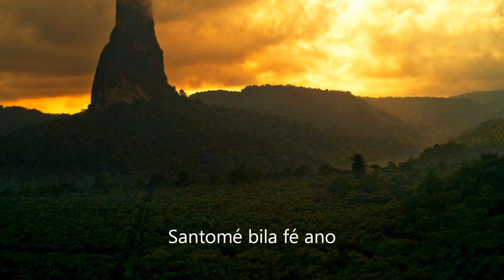Sum Alvarinho Santomé fé anu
alciTVrepórter